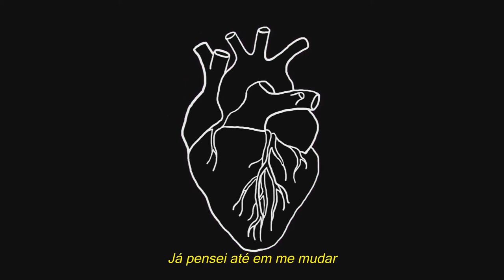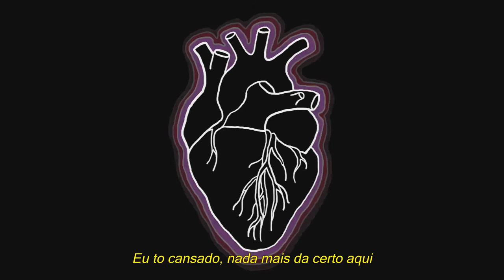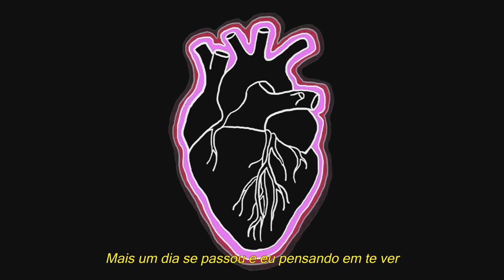Diegues - Acordei Pensando em Você [Legendado]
Letra original:
Mais um dia se passou e eu pensando em te ver
Mais uma noite me segurando pra não me jogar
Daquela sacada que um dia a gente se amou
Eu quero uma chance, eu preciso te reencontrar

Pra dizer que eu te amo tanto
Já pensei até em me mudar
Te chamei só pra ver a lua
Mas agora ce nem me da bola mais

Já pensei em te chamar pra minha casa, mas
A minha vida ta tão bagunçada quanto meu quarto
A tristeza é tão grande que eu não saio de lá

Eu to sofrendo e não sei mais o que eu faço
Eu to cansado, nada mais da certo aqui
Essa cidade que um dia já foi bem melhor
Parece que o tempo passou e tudo fica pior

A alma levitar, eu penso em nós
Momentos que eu preferia deixar pra depois
Mas não fala nada
Segura em mim
Beija a minha boca
Vamo pra cama
Resolvi depois